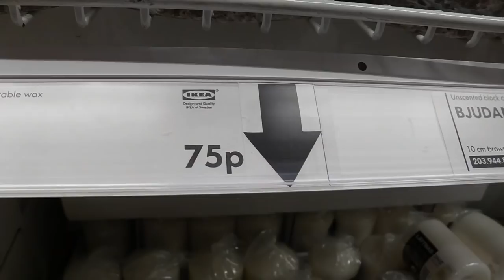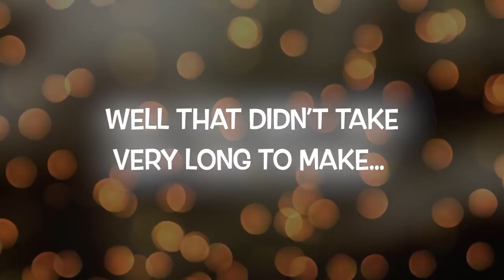Mint Tips #5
Merry Christmas, GENIUS

Mint Orange 2018

CHUMP!